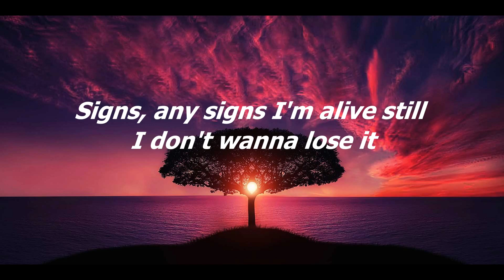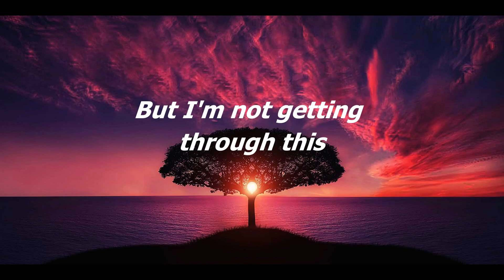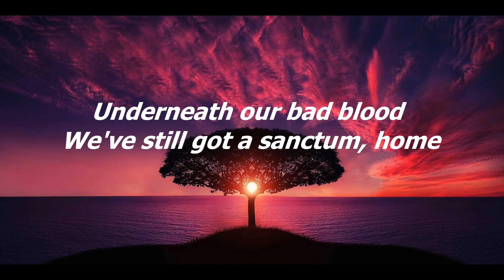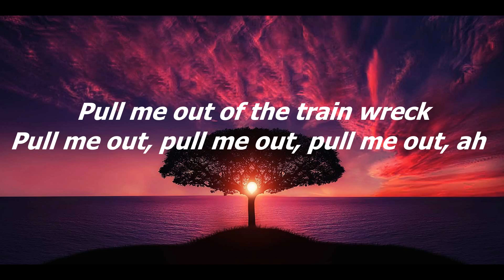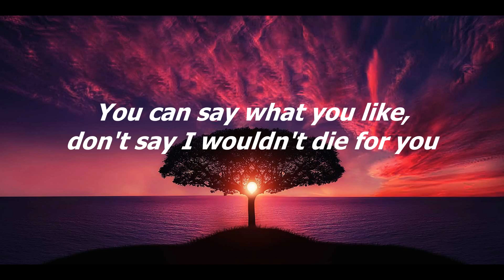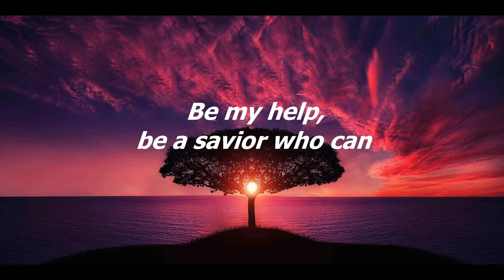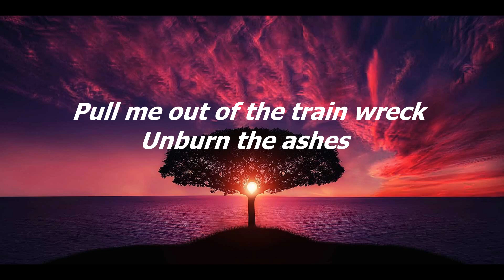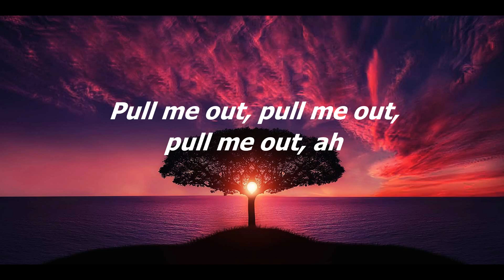James Arthur - Train Wreck (Lyrics)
jamesarthur jamesarthurlyrics jamesarthurtrainwreck jamesarthurtrainwrecklyrics jamesarthurlyricstrainwreck trainwreck trainwrecklyrics trainwreckjamesarthur trainwreckjamesarthurlyrics trainwrecklyricsjamesarthur mixlyics danceelectronique lyricspopsong poplatinoromanticomix ninetrackmind dance/rap#englishsongs#songswithlyrics#englishsongswithlyrics#songsfamouse#mixsongs#mixlyrics#deepmusicmix#lyricAlchemy#popmusic#poplyrics#topHits#triphop#Hiphoprapmusic#poppmusicaltemative#tophits2022#lyricspopsong#lyricsvideos#songslyrics#tiktok#music#musicenglish#popularmusic#podcas. tag :lyrics & Mix Songs, lyrics, song lyrics, pop song, best song, music 2023, trending, new music